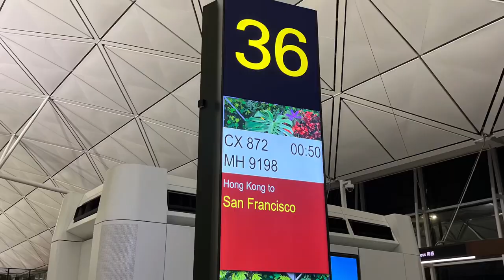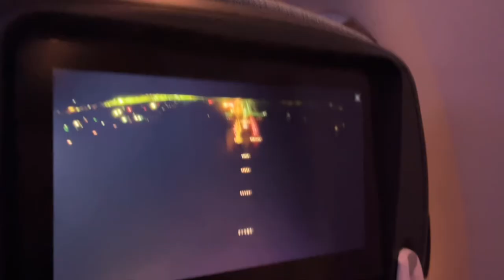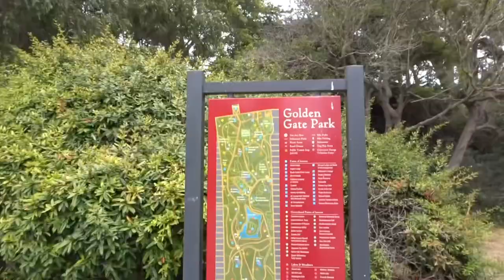flying from hong kong to san francisco!💌w golden gate park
we finally made it😭🫰🏻been counting down since march (;´༎ຶД༎ຶ`) gonna try my best to record the whole journeyyyy so i have sth to binge watch when im 80

Andronico's Community Markets, 1200 Irving St
Little Sweet, 1253 9th ave
Big Rec Ball Field, 100 Martin Luther King Jr Dr
SkyStar Wheel, 1 Bowl Dr
de Young Musuem, 50 Hagiwara Tea Garden Dr
Japanese Tea Garden, 75 Hagiwara Tea Garden Dr
Mothers Meadow, 573 Martin Luther King Jr Dr